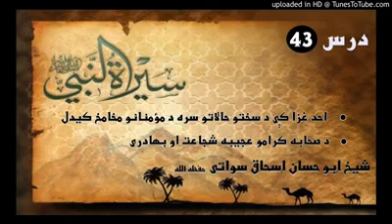Sheikh abu hassan swati seratunabi daras nomber 43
Sheikh abu hassan swati pashto bayan شیخ ابو حسان اسحاق سواتی سیرت النبی درس نمبر 43